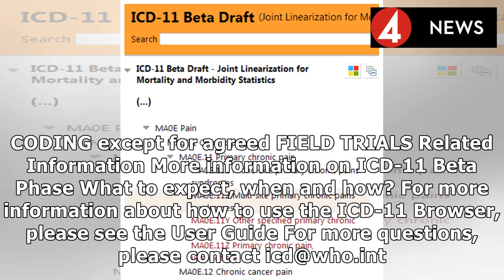MTV News - Icd-11 beta draft (mortality and morbidity statistics)